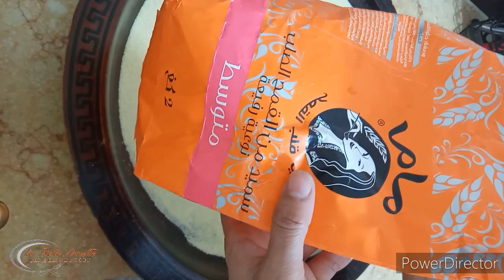اغروم اقوران وصفة تقليدية قبايلية للمثقبة فرحي بها عائلتك في هذه الاوقات الصعبة. Aghroum akouran